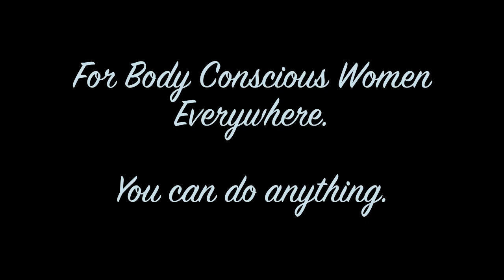Curvy Summer Lookbook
Curvy Plus Sized Summer Lookbook
***MORE OUTFIT INFO BELOW***

If you liked any of the clothes/accessories in this video, I have listed and link them in a dedicated blog post (phhewwwff it took me an AGE haha)

A great big thank you to my best chummy Zoe for filming this for me. Also, thank you to her for always encouraging me to try new styles and despite our obvious size differences, NEVER making me feel fat. Love you chummy xxxxx
If you've been living in a cave and don't know who she is, check out her channel.

(Permission granted to use this music)

Secret Game - Comment on this video- "I'm glad I watched this- you know why ;) ". Naughty Sprinklerinos who don't read the down bar will have no idea what your winky face is. Mwahaha. If anyone asks you- DO NOT TELL THEM, they'll have to work it out for themselves. You're welcome to change the words up a bit. Tehehehehehe.

Toodlepip!

xx